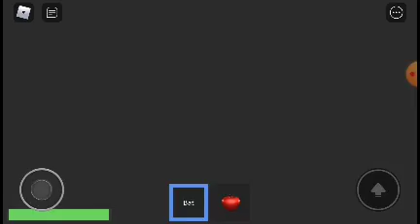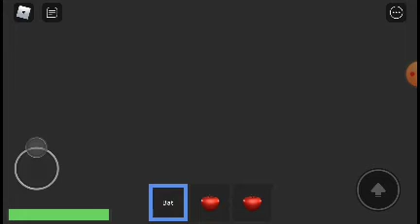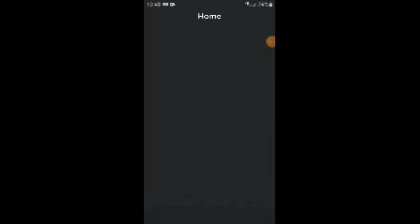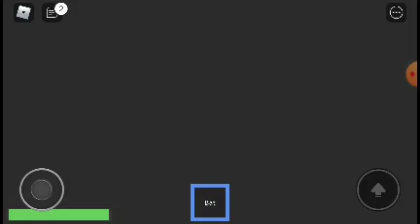a spooky gosht in roblox😱😱😱